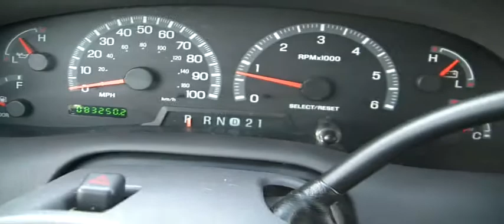FOR SALE 2002 FORD F-150 4X4 EXT.CAB !! LOW MILEAGE!! STK# 11712B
ONLINE SHOPPING MADE EASY WITH WORLDWIDE SHIPPING SERVICES AND UNMATCHED PRICES. ASK AN ONLINE AGENT FOR INSTANT ANSWERS USING LIVE CHAT. SERVICE AND PRICE IS HOW WE ARE ABLE TO BE YOUR DEALER WITH THE CLICK OF A BUTTON. Ford Reliability!! Jet Black!! Looking for RAW Toughness? This truck has it!! Who could say no to a truly fantastic truck, like this robust 2002 Ford F-150? This durable F-150 would look so much with you behind the wheel, instead of sitting here empty on our lot. Plus, it can get a lot more done like that, and that makes it happy. New Car Test Drive called it "...the most car-like of any of the domestic full-size pickup trucks, with slick looks, pleasing performance, a nice, comfy cabin, and a proven powertrain that will get the job done for hundreds of thousands of truck buyers..." It is nicely equipped. JUST SERVICED READY TO BE IN YOUR GARAGE. YOUR ONLINE DEALER WITH INSTANT ANSWERS USING LIVE CHAT. PRICE AND SERVICE IS HOW WE HAVE BUILT AN ONLINE AND WORLDWIDE AUTO DEALERSHIP.